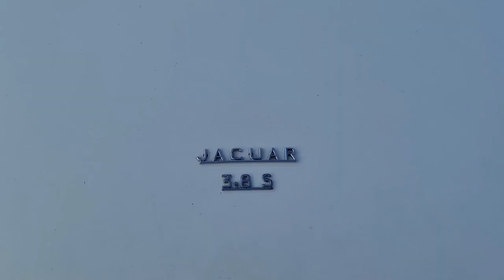Granate Styling, walking in public, classic car parade, miniskirt, stockings, thigh high boots